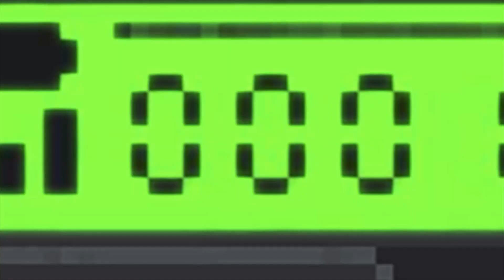UnMetal ローンチトレーラー PS5 PS4